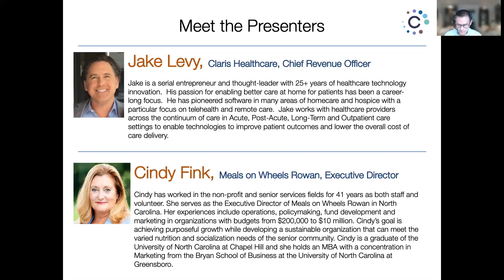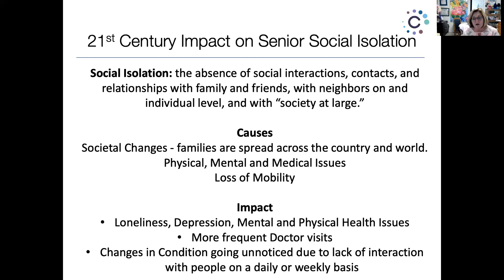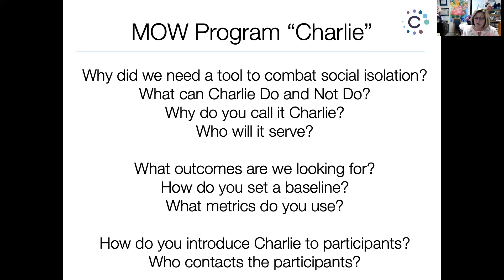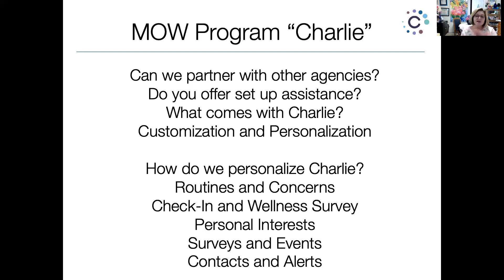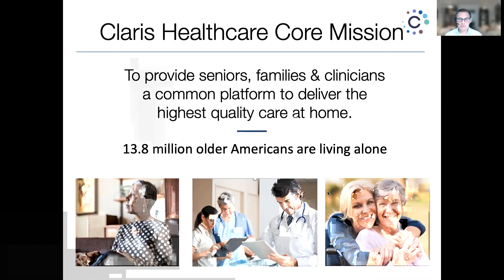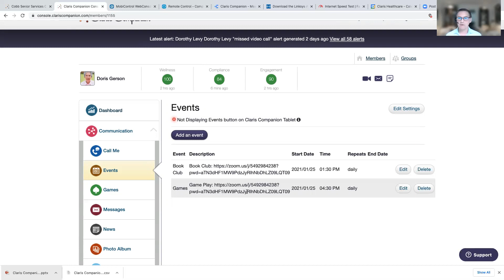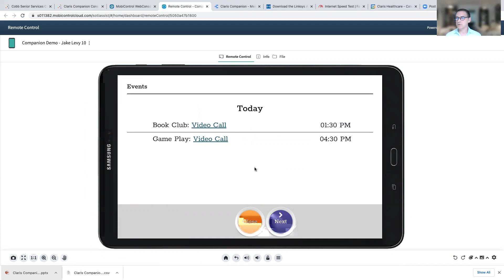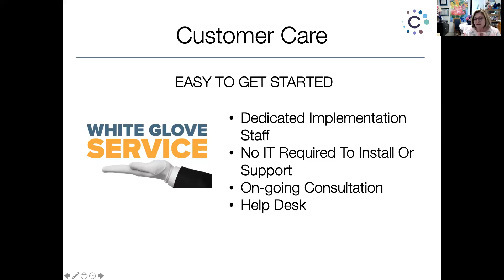Alleviating Social Isolation With Claris Companion! (Interactive Webinar)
Learn from Cindy Fink, Executive Director of Meals on Wheels Rowan in Spencer, NC how her agency tackled senior isolation using Claris Companion.